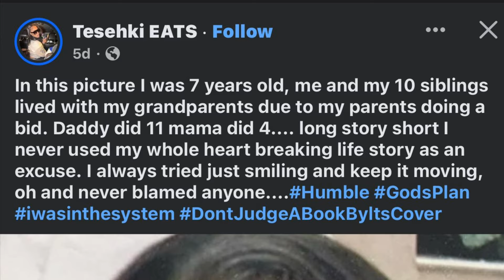Tesehki Does Not Let Her Past Define Her ‼️